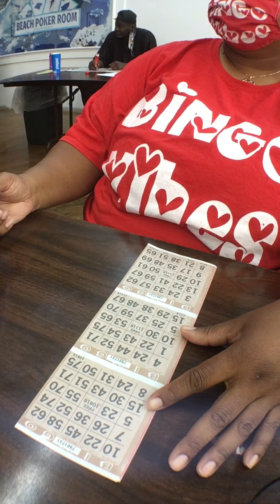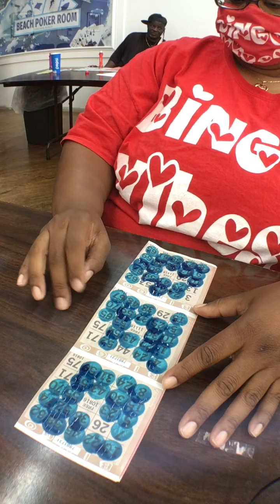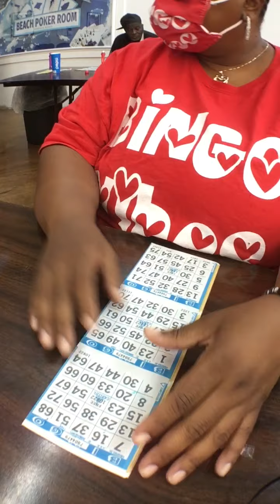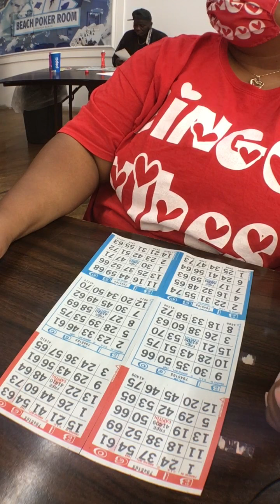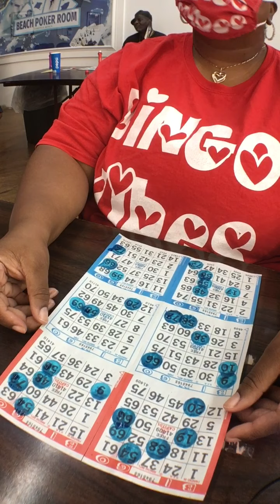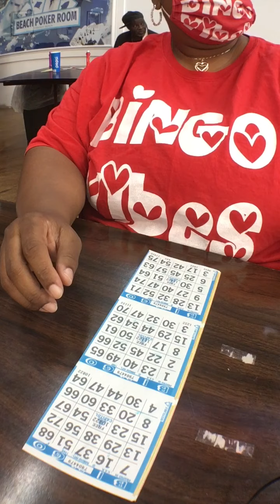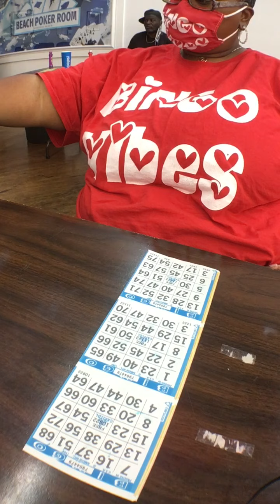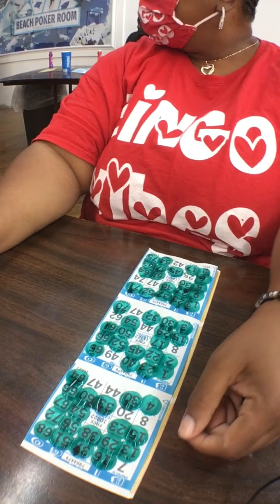Part of a Bingo Session